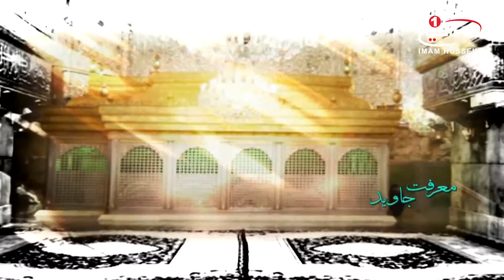معرفت جاوید (3): پاسخ به شبهات وارده به تشیع، حمید امیری؛ مهندس مسعود باقری، تهران، 1435 ق